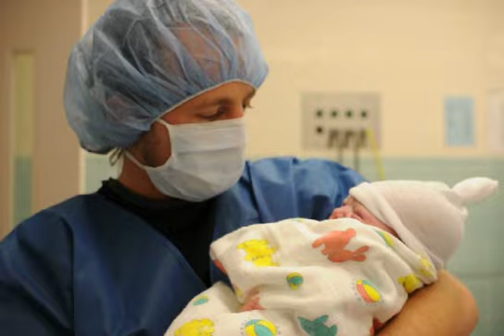Basic Math with Spoons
It's common knowledge that if you add two spoons together (1+1) you end up with three.

This is the first video of the Spoon family together in action. Mommy and Daddy Spoon waited many months & weeks for our precious gem Opal and we couldn't be any happier!